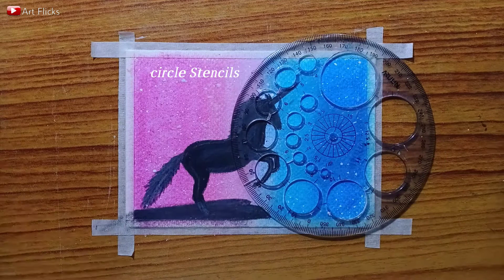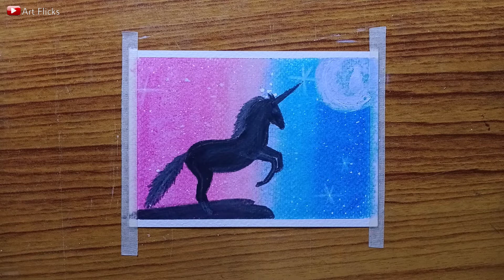Unicorn Oil pastel pastel drawing for beginners | step by step | Art Flicks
வணக்கம் !🙏
Hey hello! 🖐

In this vedio I have showed that how to draw a unicorn drawing and hourse drawing for beginners
Keep supporting me to do more vedio like this

And press the 🔔 icon for upcomming vedio notification

The things I Use ⬇️

Ivory sheets
Masking Tape
Camlin Oil Pastel
9B Graphite Pencil